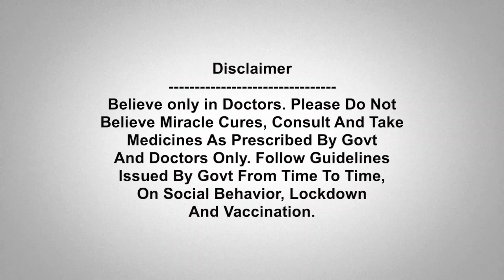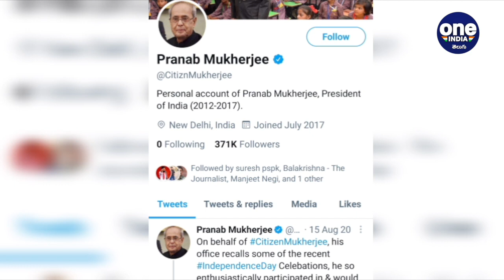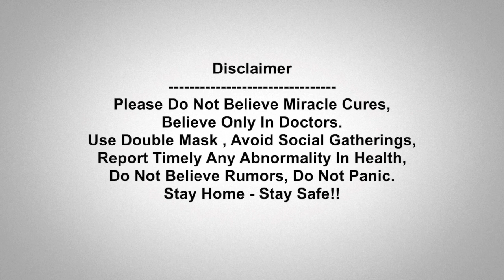Ms Dhoni Bluetick ఈజ్ బ్యాక్.. Twitter కావాలనే టార్గెట్... వాళ్ళవి అలానే ఉన్నాయ్ | Oneindia Telugu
Twitter Restores Blue Tick On MS Dhoni's Account After Removing It Briefly

గత జూన్ నెలలో భారత ఉపరాష్ట్రపతి వెంకయ్య నాయుడు సహా మరి కొంతమంది అగ్ర రాజకీయ నేతల ట్విట్టర్ ఎకౌంట్లకు బ్లూ టిక్ తీసేసింది ట్విట్టర్. అయితే ఆ తరువాత వచ్చిన నిరసనల నేపధ్యంలో మళ్లీ ఆ టిక్‌లు ఇచ్చేసింది.